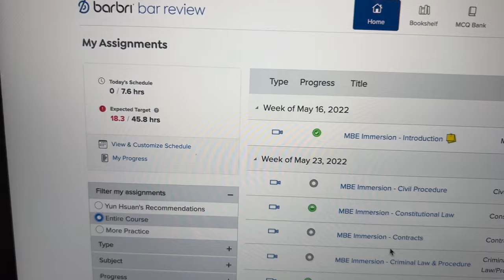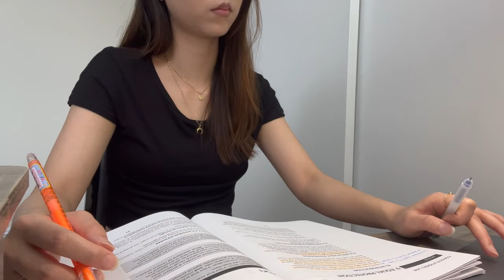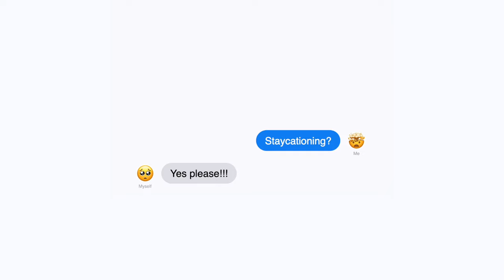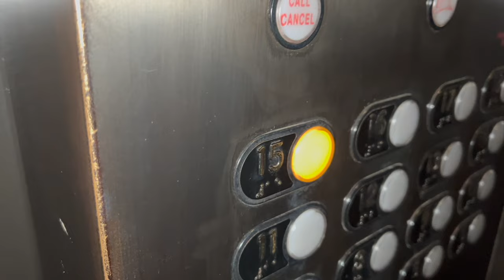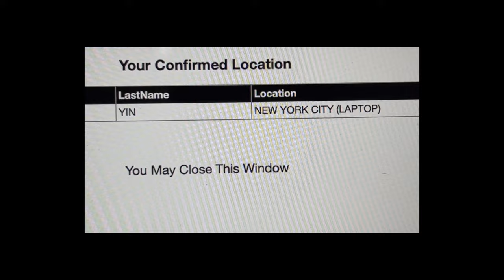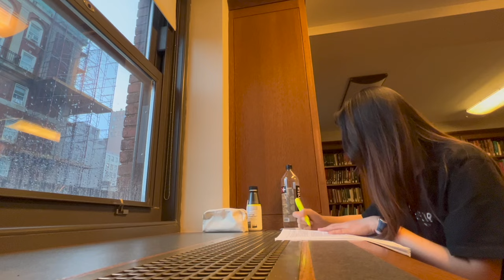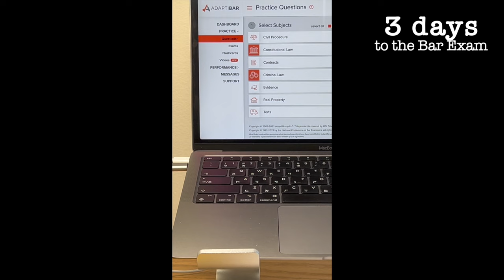Cram with me in 52 days for Bar Exam 😭 @Columbia Law School